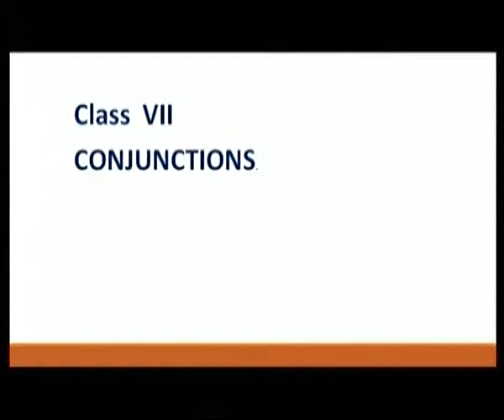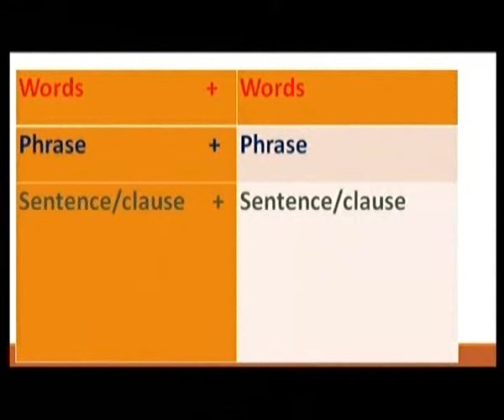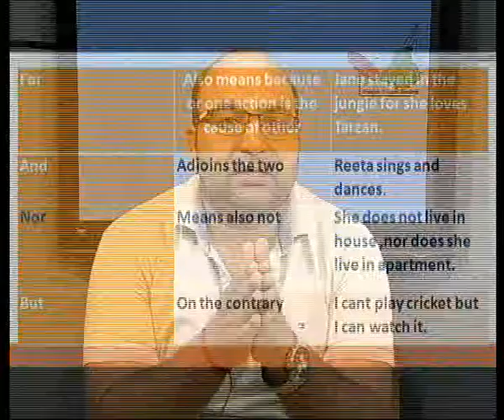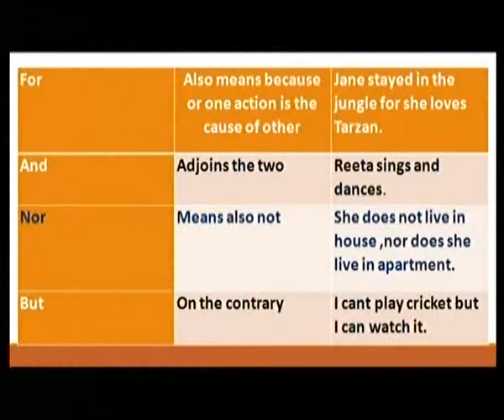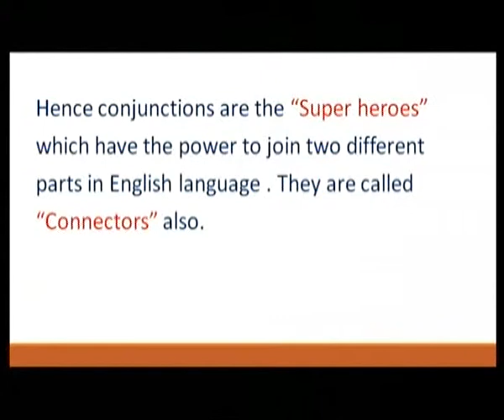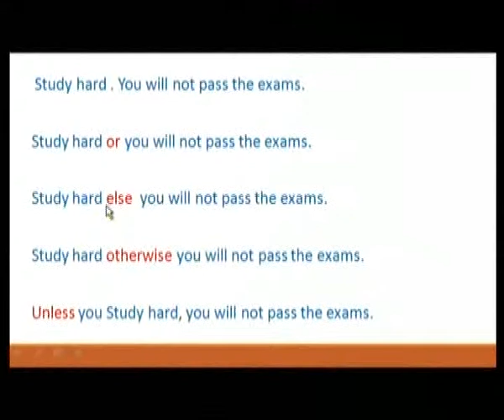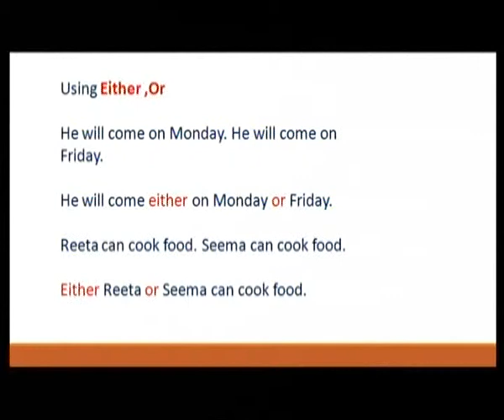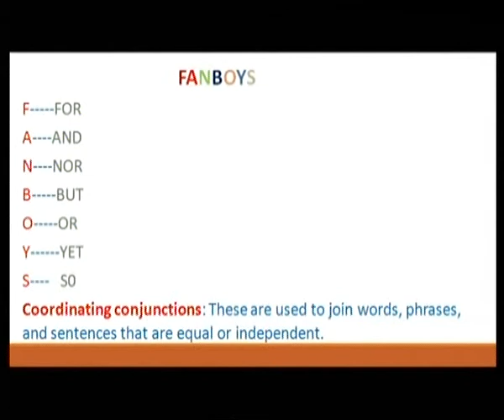English 7 Conjunctions p1